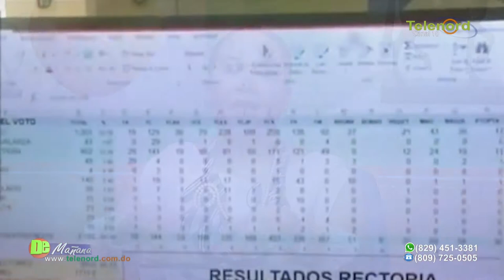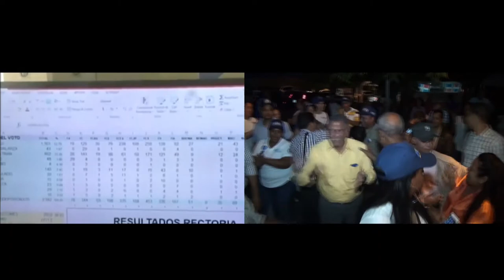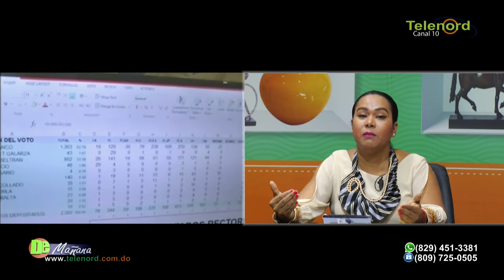Raquel Ortega: “UASD ha sido el modelo ejemplar de la realización de un ejercicio electoral”